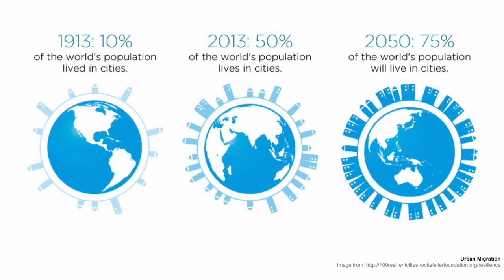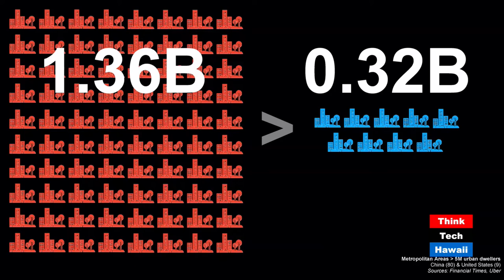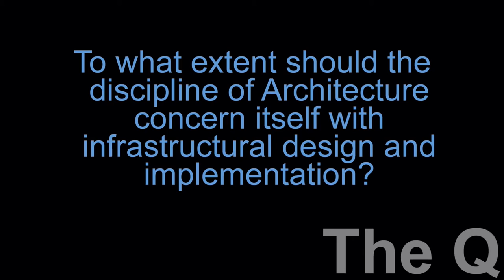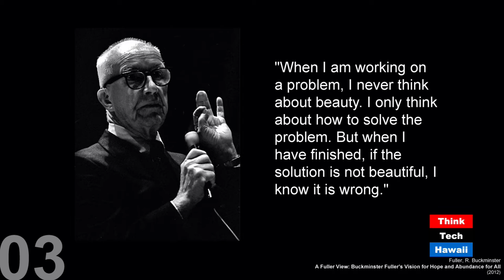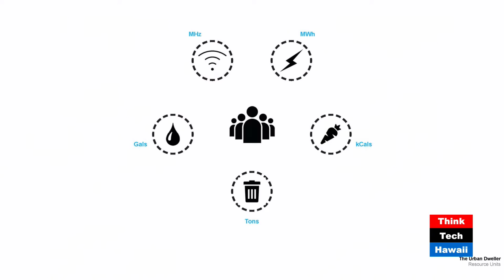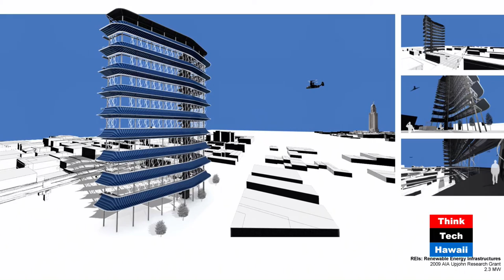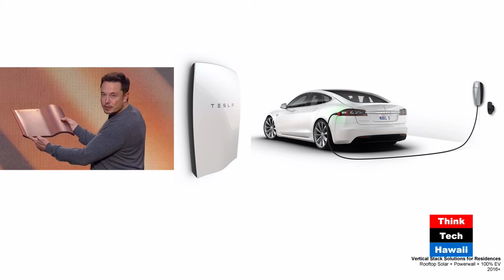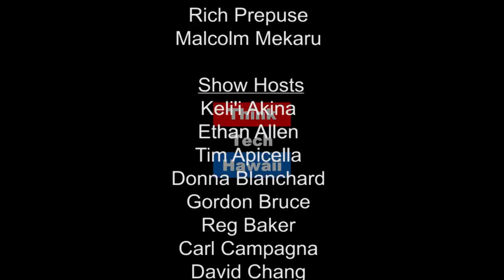The Infrastructure Problem and the Architect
Chris Ford, AIA, is a Stanford Interdisciplinary Graduate Fellow at Stanford University. Chris reports to Human(e) Architecture with Martin Despang from Palo Alto, California to discuss alternative architectural approaches to solving major infrastructure problems.